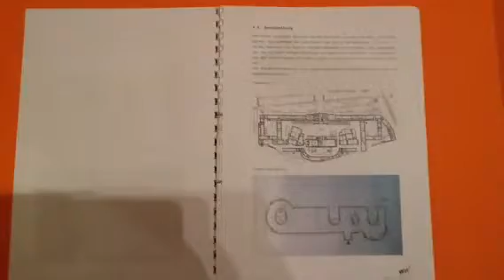Alexander Viscio A.I.R in Tuzla 2012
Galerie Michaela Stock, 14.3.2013